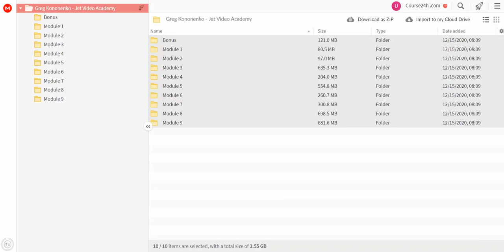Greg Kononenko - Jet Video Academy ($18). Contact